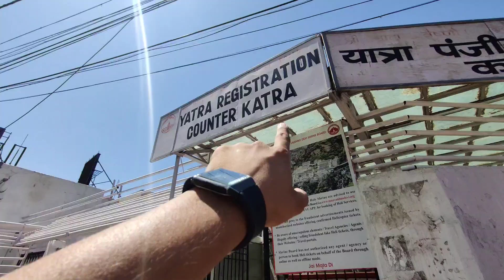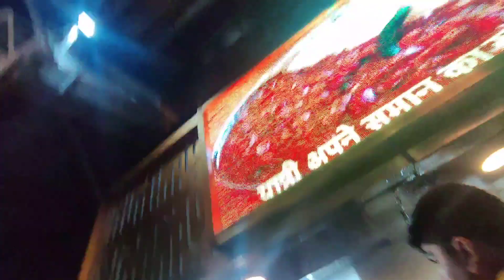12 Hours of Hard trekking in Jammu 🤯 || Mata vaishno devi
My name is Abhishek Bishnoi and I am a resident of Hanumangarh, Rajasthan. ❤️